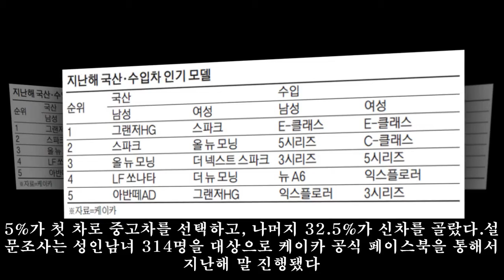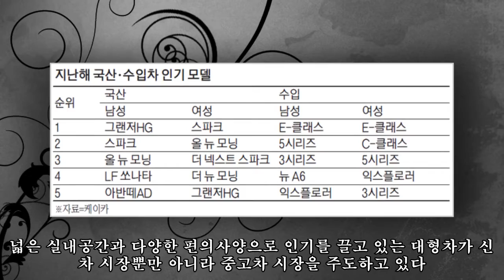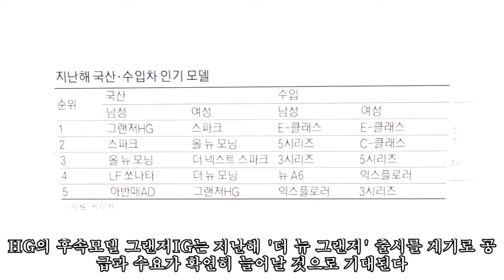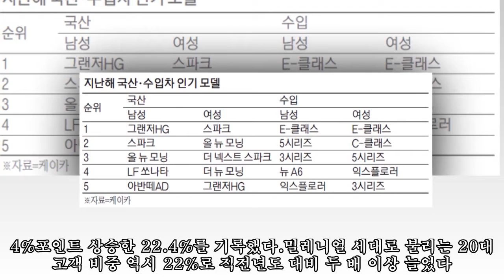[렌탈파이낸스] "운전 미숙..생애 첫차로 중고차 산다" 67%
,중고차,#"운전,#"운전,산다",산다",중고차,#[렌탈파이낸스]
[렌탈파이낸스] "운전 미숙..생애 첫차로 중고차 산다" 67% ► Subscribe for more K Car, 314명 설문조사 그랜저 5년째 중고차 판매 1위 올해도 대형차 구매 선호 예상 20대·여성고객 증가 이어질듯 최근 검증된 품질과 보증서비스를 내세운 중고차 거래업체들이 늘어나면서 중고차 시장의 '